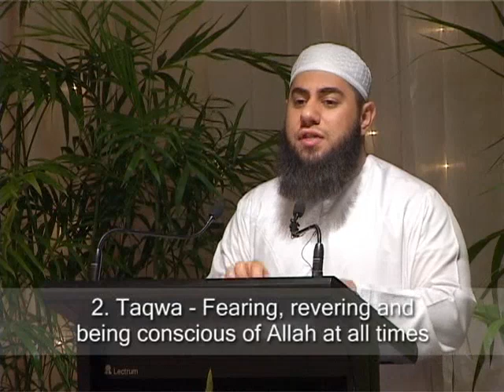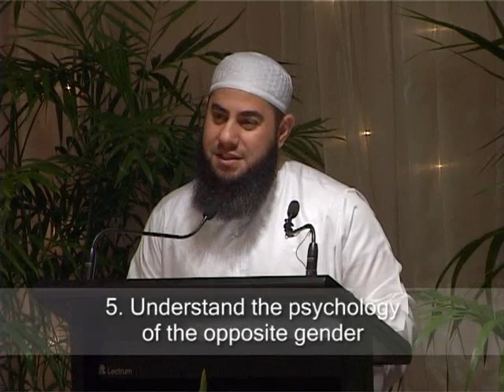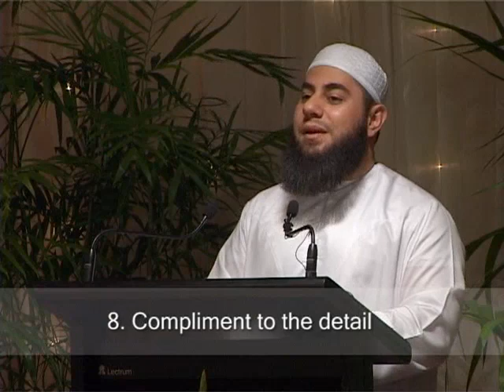Love and Mercy - Module 4 - The Keys to a Happier and Successful Marriage Part 2 - Bilal Dannoun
The Quest for Love & Mercy - Bilal Dannoun